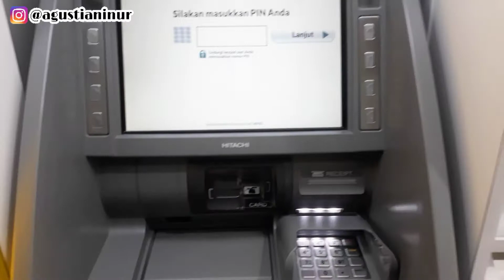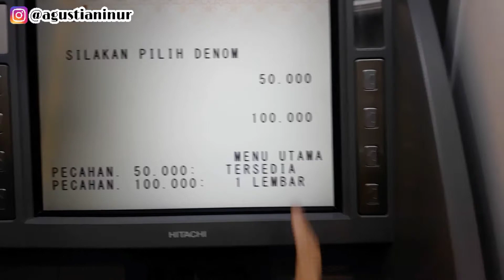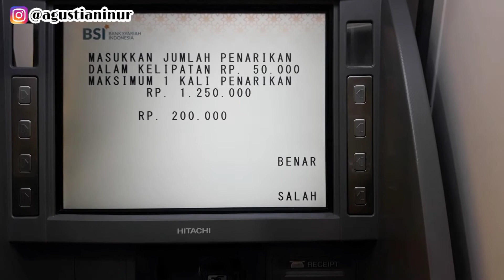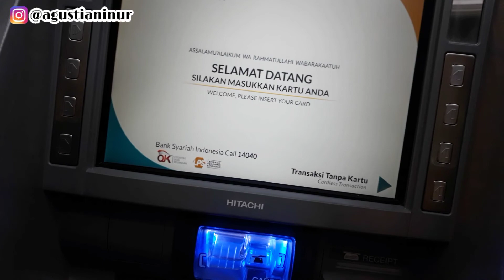TARIK TUNAI DI ATM BSI SANGAT MUDAH | KHUSUS PENGGUNA AWAL BSI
Hai guys, di video kali ini saya akan kasih tutorial cara
menarik uang di atm bsi. Mungkin masih banyak yang belum tau caranya khususx bagi pemula.

Screen Record : Bawaan Hp Vivo Y19
Editing Video : Inshot
Editing Thumbnail : PicsArt